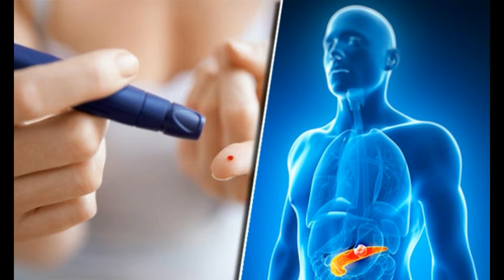ডায়াবেটিস নিরাময়ে মুড়ি কি খাওয়া যাবে !! ডায়াবেটিস থেকে বাঁচার উপায় !! Diabetes bangla tips